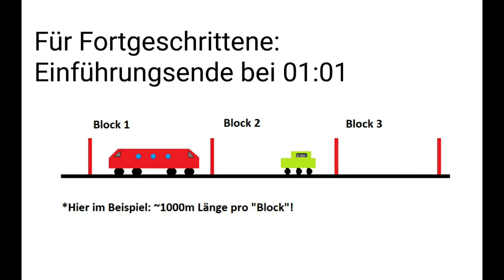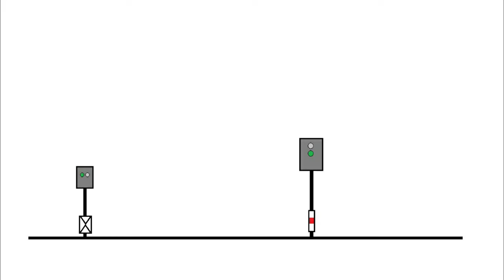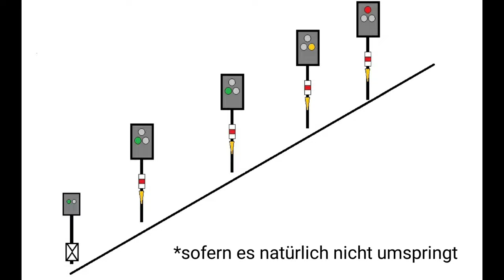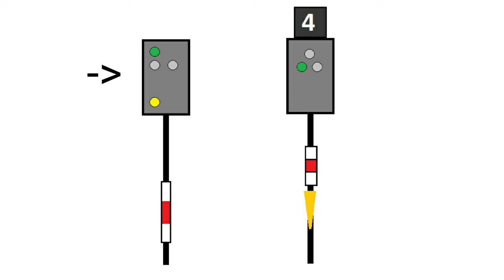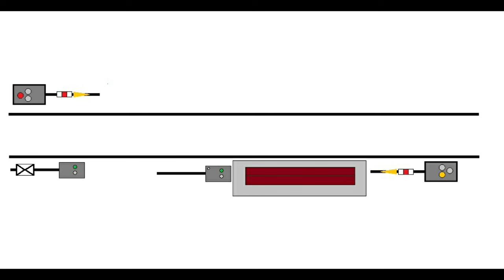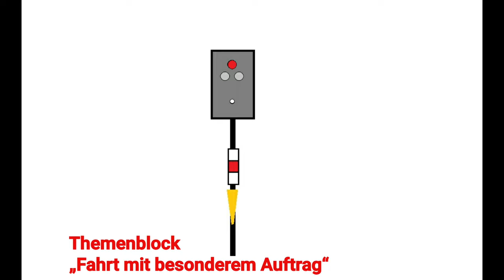Wie funktionieren die Ks Signale?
Heute gibt es das oft gewünschte Video über die Kombinationssignale! Viel Spaß beim Ansehen!
Und wie immer: Fragen und Feedback sind in den Kommentaren herzlich Willkommen!

Euer Lauro